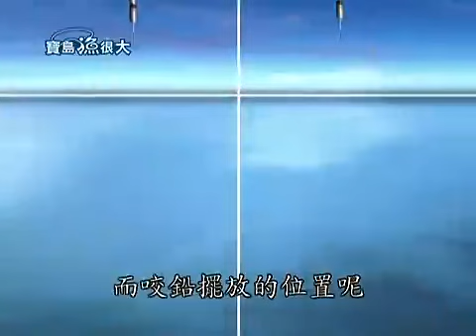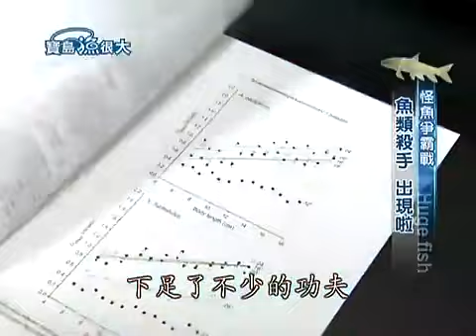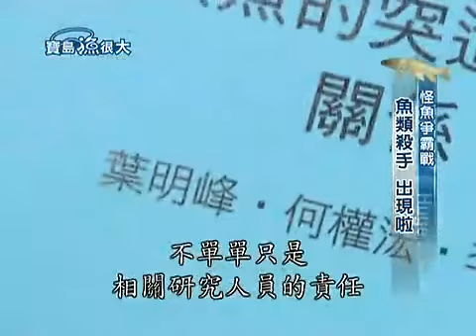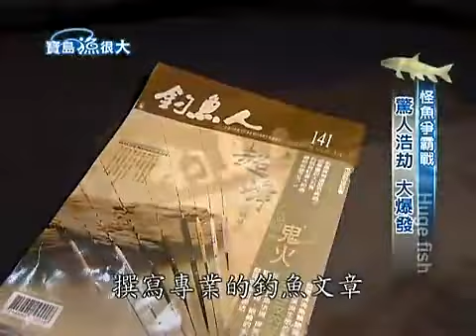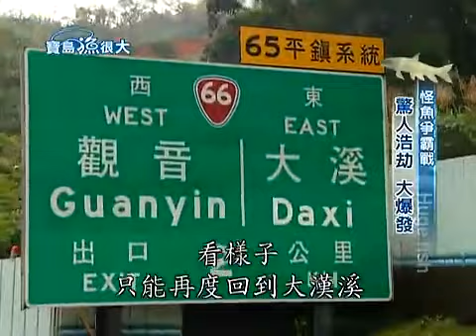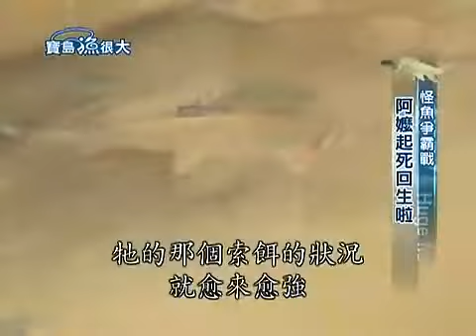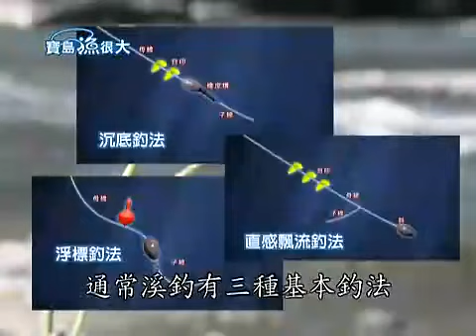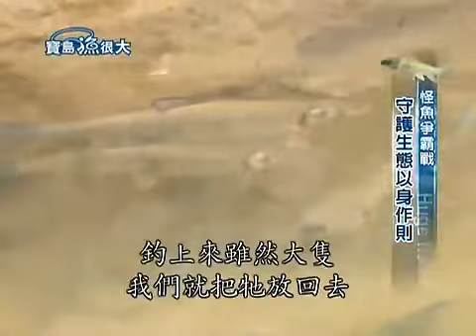寶島漁很大 怪魚爭霸戰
《寶島漁很大》台灣唯一的專業釣魚節目;是一個令人熱血沸騰,熱淚盈眶,充滿感動與活力的全新釣魚節目;也是一個真槍實彈,沒有作假的釣魚節目.節目將邀請台灣各地釣魚界名人怪客,帶領觀衆上山下海走訪各個釣點秘境. 想知道台灣寶島的水中霸王在哪裏嗎?《寶島漁很大》將提供您最勁爆的第一手...